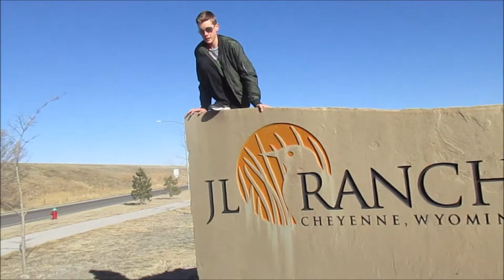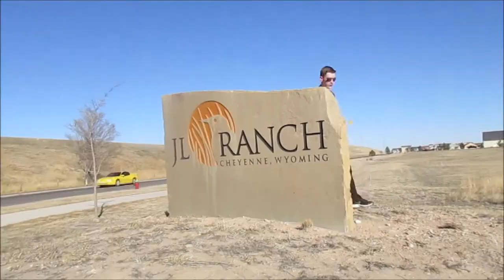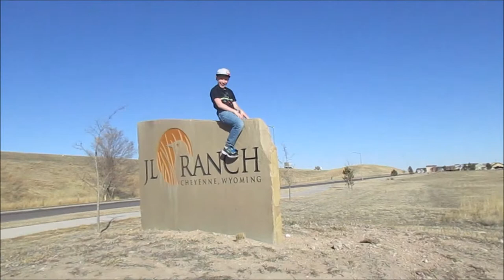WAIT TILL YOU SEE THIS SPORTS CAR!!